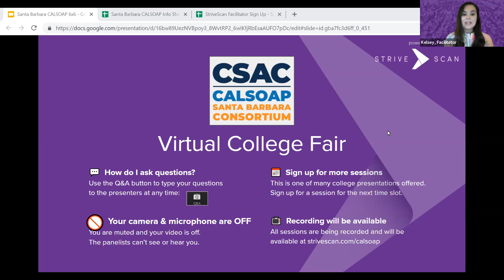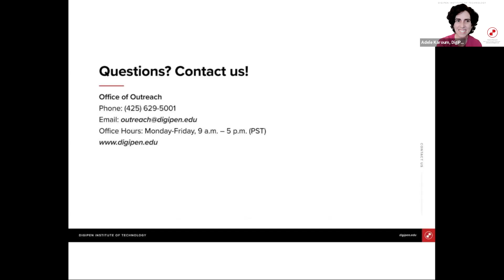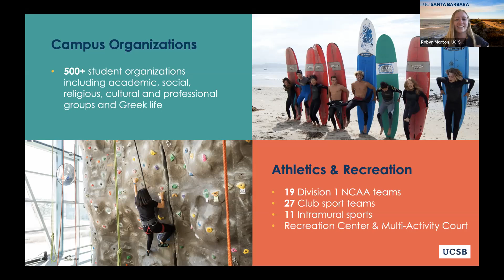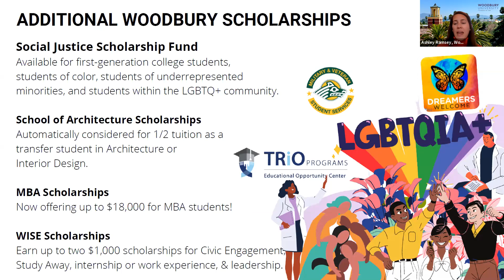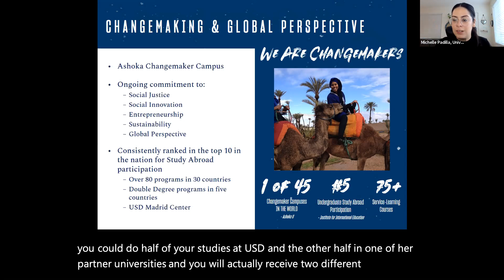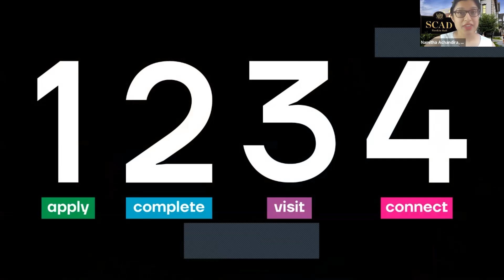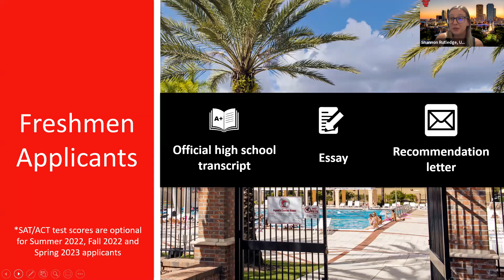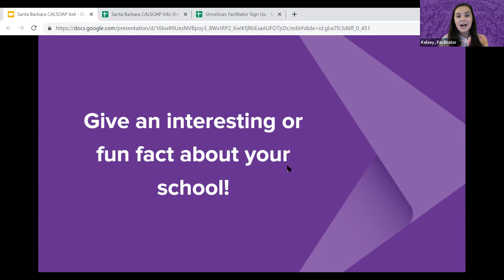Session B1 - CALSOAP - April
In this session, you will hear from the following institutions:

UC Santa Barbara
Woodbury University